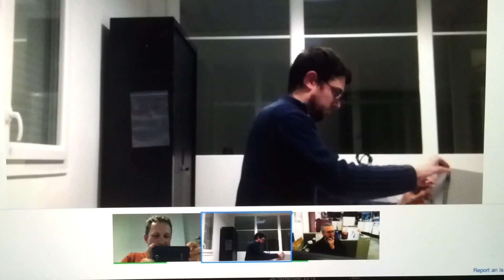The Event - 12:12:12 on 12/12/12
The EU cell switchover recorded live from our google hangout as power is switched to the loaded active Cell